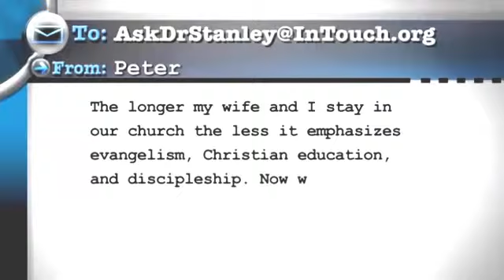Why Jesus Death On The Cross Video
Jesus died on the cross for our sins, so that we might be forgiven when we trust in what Christ has done there. When we, by faith, receive the sacrifice He offered, we can then have eternal life and escape the righteous judgment of God the Father.